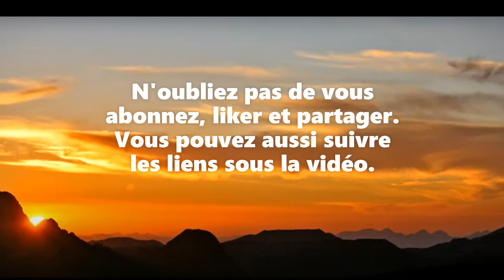Déstressez, relaxez vous; Le désert de l'Algérie avec une musique thérapeutique 🐪🎷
Faites un détour dans le désert algérien à travers cette vidéo,  accompagnée d'une musique d'ambiance thérapeutique qui vous transportera au fin fond du désert. Elle vous donnera l'envie de faire du tourisme vers cette destination😉
Voici quelques liens utiles:
-webcam pour ordinateur portable, microphone antibruit ( profitez de ces offres et la livraison est gratuite)
-Car Night Vision Car DVR Dashboard Driving Recorder Vehicle Registrator Automobile Recorder Full HD G30